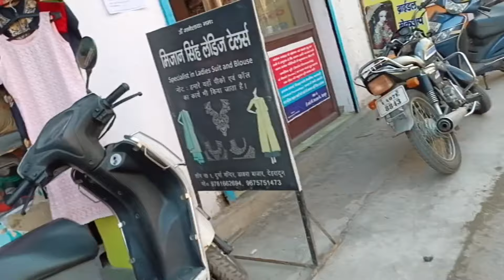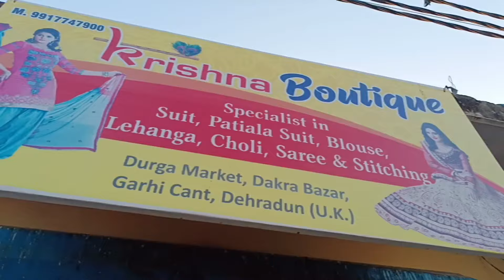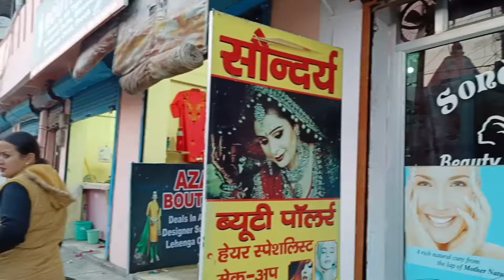4 महीने बाद गई आज पार्लर।। 😟😟 आज का दिन ही खराब था😡😡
4 महीने बाद गई आज पार्लर।। 😟😟 आज का दिन ही खराब था😡😡 ‎@mummalovedaughters2916

mumma love daughter

🙏🙏धन्यवाद🙏🙏